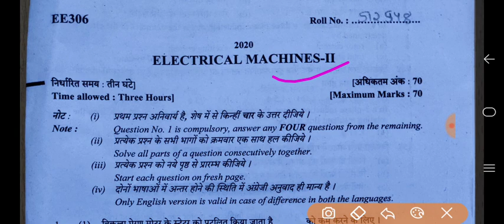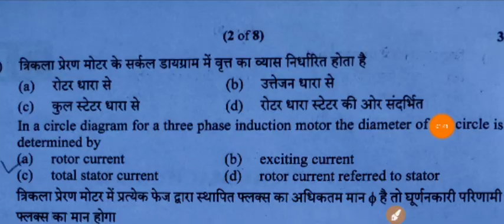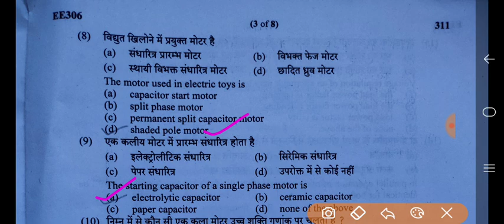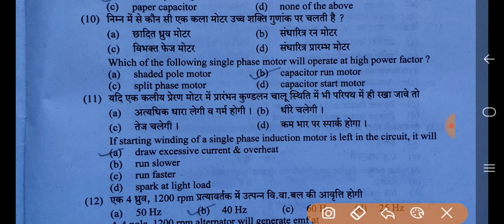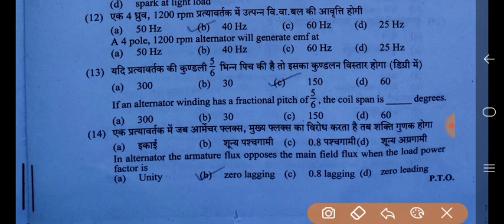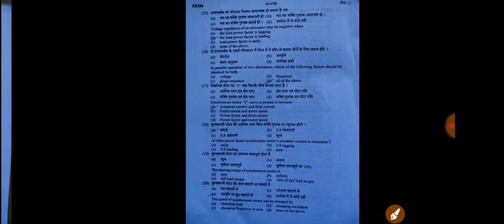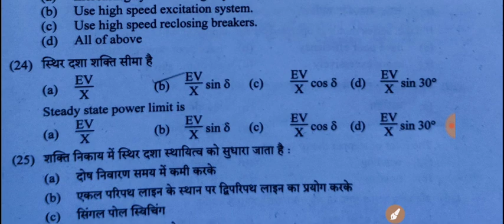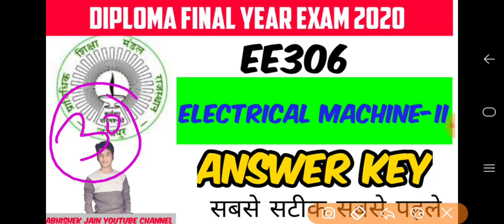EE306 Answer Key BTER EXAM 2020.